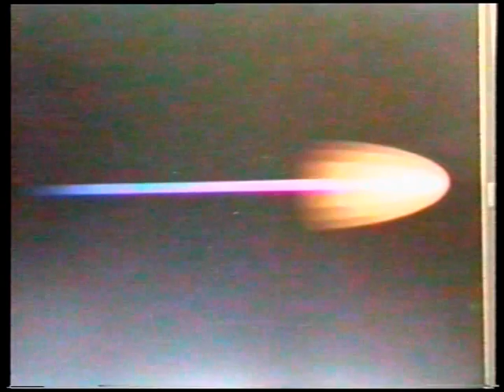Memba Mi Tell Yu. Part 1 (2010) | Clarksonville, St. Ann, Jamaica | Documentary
Young people of Clarksonville, St. Ann, Jamaica talk about life and their aspirations.